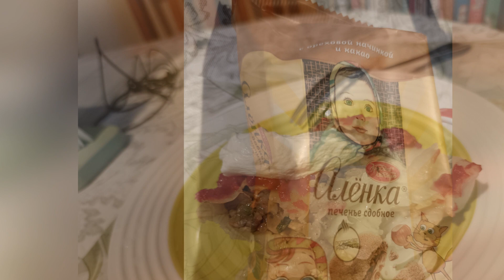Заметки Жанны (17 декабря 2023) Москва, музыка Жанна Литягина (Капуста) гараж бенд микс